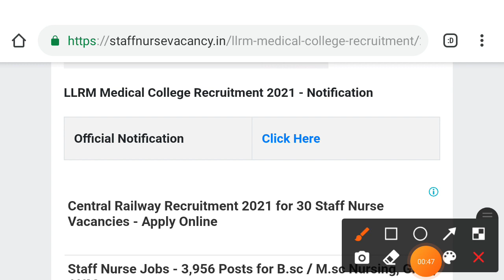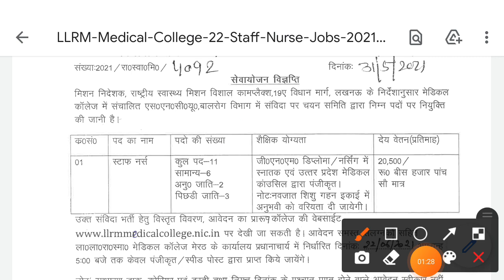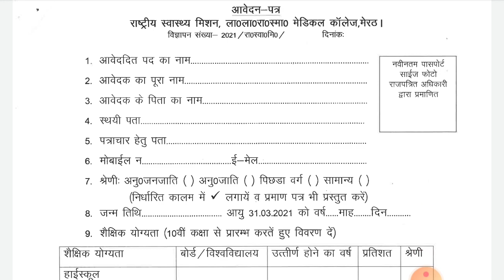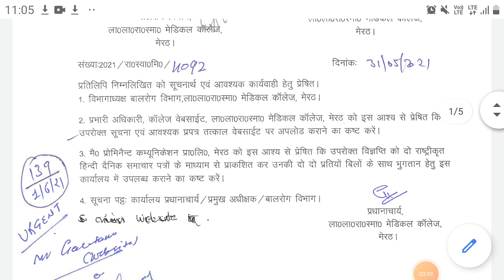NHM Staff Nurse Recruitment 2021|Percentage Based Selection |Bsc/gnm apply Now|how to Apply online